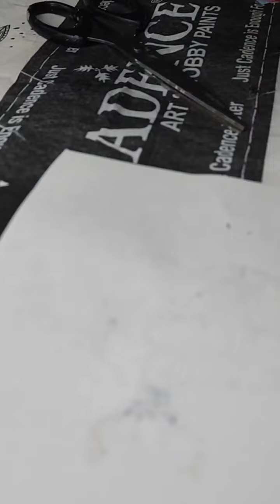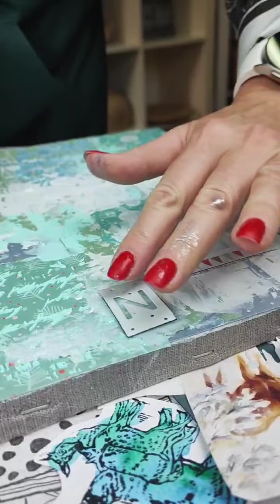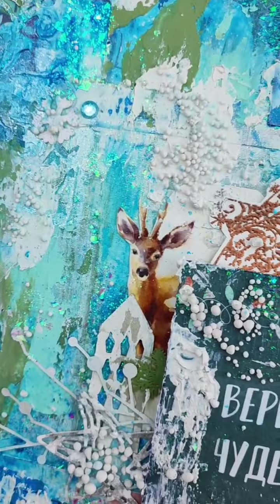МК по созданию панно в технике микс медиа | Мастер-класс Mixed Media панно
🎨🎨🎨 Список используемых материалов:

Паста рельефная CADENCE Style Matt Shabby цвета 11 и 12

Акварельная краска Marabu Aqua Ink, цвета 032, 056, 073, 220, 153

Mix Media спрей Cadence Shimmer Metallic Ink цвет 09